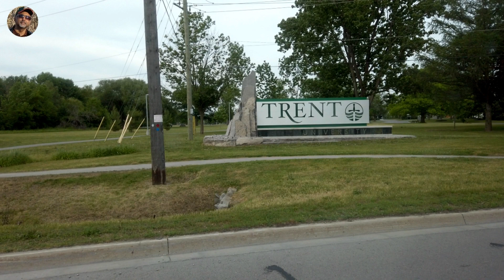কানাডায় মাছ ধরার জন্য জায়গা দেখতে শহর ছেড়ে দূরে কোথাও গেলাম। পেটুক কাপলের রেসিপি ট্রাই ও ফুড রিভিউ।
Fishing Spot of Peterborough Canada and Food Review of Fish BBQ Indonesian Style Whole Fried Fish Recipe of Petuk couple vlogs. ইন্দোনেশিয়ান স্টাইলে স্পাইসি ফ্রাইড ফিশ রেসিপি।